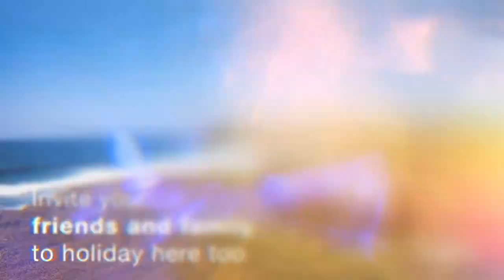Rediscover Reconnect in the Ballina Coast and Hinterland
Invite your friends and family to come visit the Ballina Coast & Hinterland